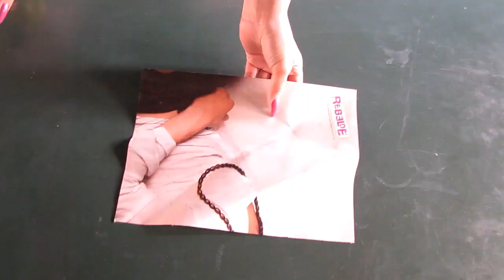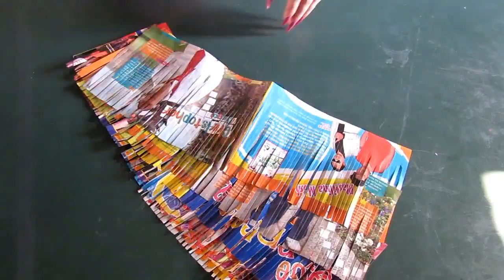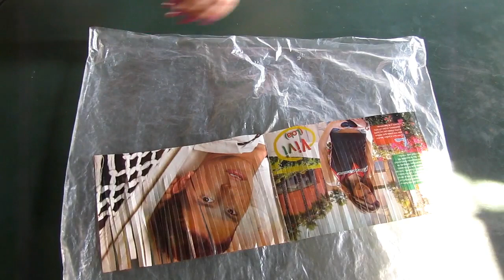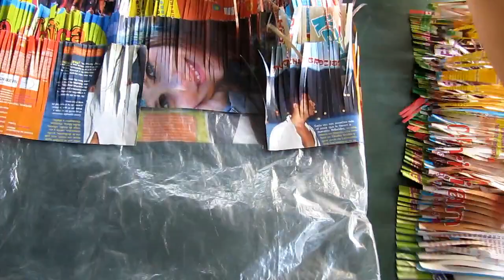Vestido con Material Reciclado - (Revistas) | Marialis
Amigos en este vídeo les muestro como podemos hacer un vestido usando revistas y material de reciclaje.

Acá les dejo el link a los otros vídeos!

MATERIALES
- Revistas
- Pegamento o silicon
- Tijeras
- Bolsa plástica

QUE TENGAS UN LINDO DIA!